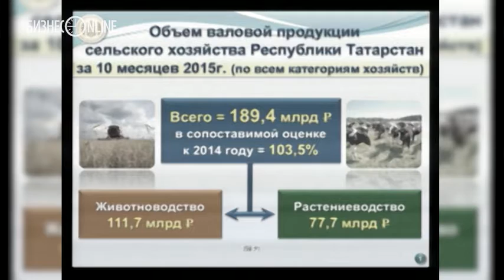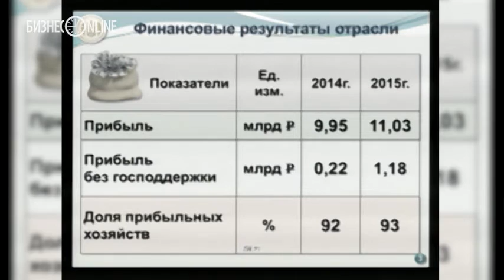Экономические показатели АПК Татарстана за 9 месяцев 2015 года